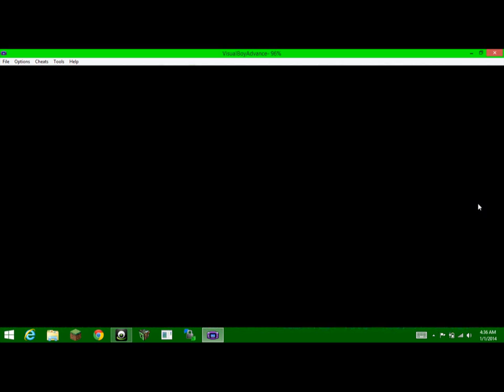Pokemon- Emerald Version- Episode 2- So Many Trainers!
we adventure further into the world of pokemon. We battle so many trainers it is unbelieveable!